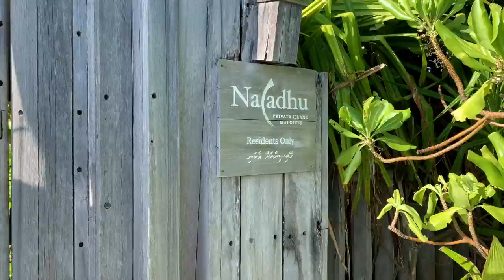Naladhu Private Island Maldives by Anantara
Naladhu Private Island Maldives offers an exclusive retreat with only 20 elegant villas, each featuring a private pool and personal butler service. Located in South Malé Atoll, this intimate island combines privacy, luxury, and personalized service. Guests can enjoy pristine beaches, gourmet dining, and tailor-made experiences, making Naladhu the perfect destination for those seeking a tranquil and luxurious escape in the Maldives.

Welcome to LUXTRVL's YouTube Channel, your gateway to unparalleled luxury travel experiences! Based in the vibrant heart of New York City, LUXTRVL stands at the pinnacle of luxury travel expertise, led by Jade Li, a distinguished Conde Nast Traveler 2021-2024 Top Travel Specialist. With a global clientele, we specialize in curating bespoke experiential and celebration travel that transcends ordinary expectations.

At LUXTRVL, we're proud to be affiliated with some of the world's most prestigious travel agency programs, ensuring our clients receive VIP treatment and attention without the need for earned status. Our firsthand knowledge of destinations ensures that every itinerary we craft is meticulously tailored and door-to-door, guaranteeing a seamless travel experience from start to finish.

When you book with LUXTRVL, you unlock exclusive amenities and perks that elevate your journey to new heights. From indulgent 50-minute massages to complimentary nights, resort credits, and coveted upgrades, we ensure our clients are treated to the epitome of luxury at every turn.

Your next extraordinary adventure awaits – let us make your travel dreams a reality.

About LUXTRVL - Indulge in the epitome of luxury travel with LUXTRVL, your premier boutique travel agency dedicated to crafting unforgettable experiences in the realm of opulence and refinement. With a legacy of curating bespoke journeys tailored to the most discerning clientele, we pride ourselves on our unparalleled expertise and extensive network of connections, ensuring every aspect of your travel experience surpasses expectations.

At LUXTRVL, we understand that luxury is not just about lavish accommodations and extravagant amenities—it's about the art of exquisite living. From exclusive access to the world's most coveted destinations to personalized itineraries designed to elevate every moment, we specialize in transforming your travel dreams into reality.

Whether you seek the serene seclusion of a private island retreat, the cultural immersion of a historic European villa, or the adrenaline rush of an adventure-packed safari, our team of seasoned travel connoisseurs is dedicated to curating a journey that reflects your unique tastes and desires.

With years of experience and a dedication to perfection, LUXTRVL is your trusted partner in crafting extraordinary travel experiences that transcend the ordinary. Embark on a journey of unparalleled luxury with us and discover the world in a truly extraordinary way.